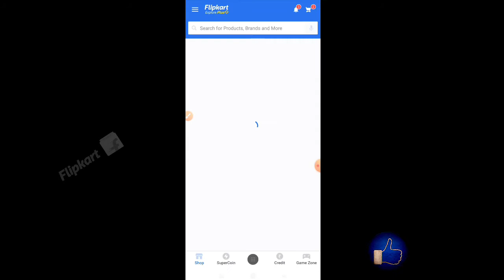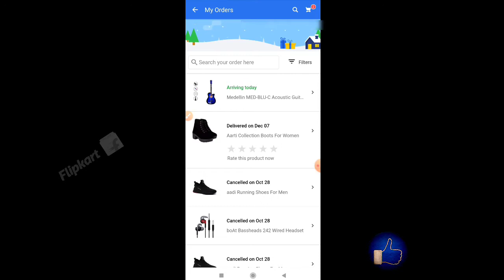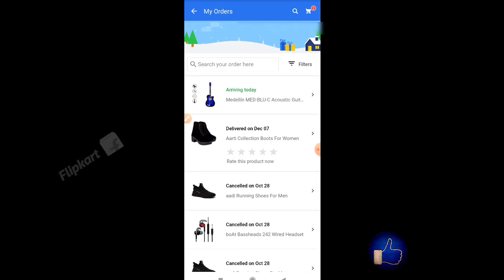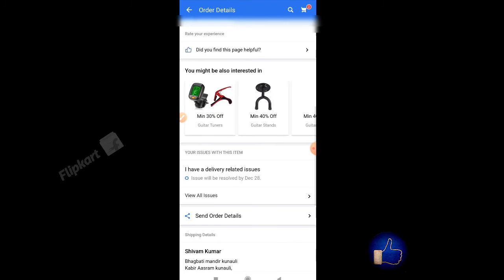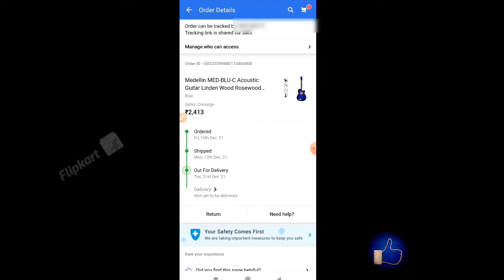Flipkart Order Show Out For Delivery But Not Deliver 😡 | Flipkart Delivery Delay Problem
Flipkart Delivery Delay | Flipkart Delivery Delay Problem | Flipkart Late Delivery Problem | Delay

Your Quarries : 👇

Flipkart order show out for delivery but not deliver
Flipkart late delivery problem
Flipkart Delivery Delay
Flipkart Delivery Delay Problem
Delay
Flipkart arriving today
flipkart se order nahi aaya to kya karen
Flipkart Delivery Delay
Delay
Flipkart arriving today but not delivered || flipkart se order nahi aaya to kya kare